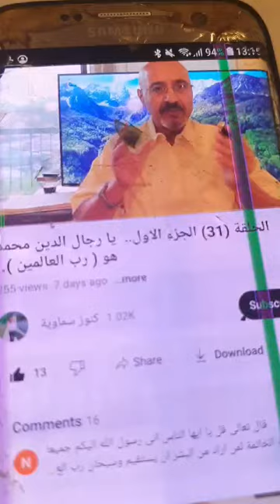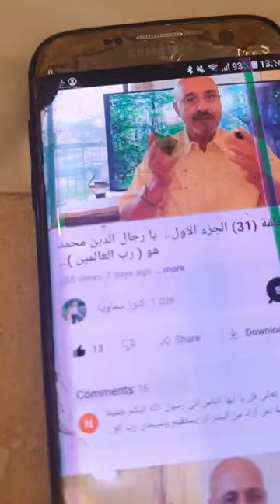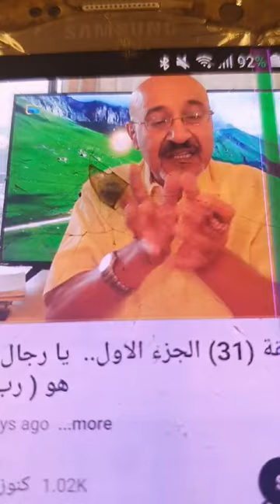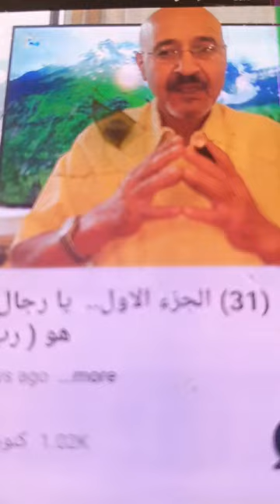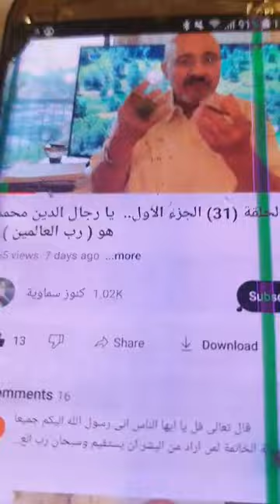love God first